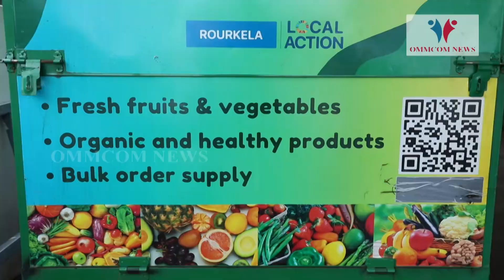RMC e-Cool Bazaar Aims To Improve Sales Of Farmers, Help Women SHG